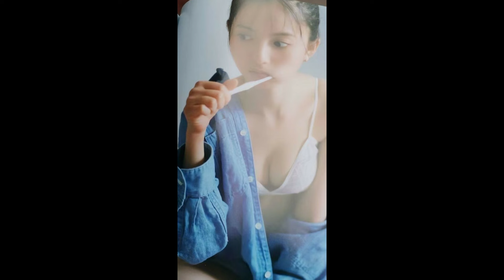齋藤飛鳥の大人な魅力 カッコイイ下着姿